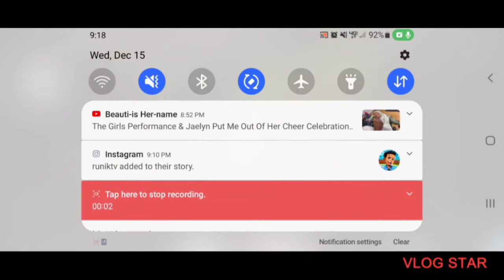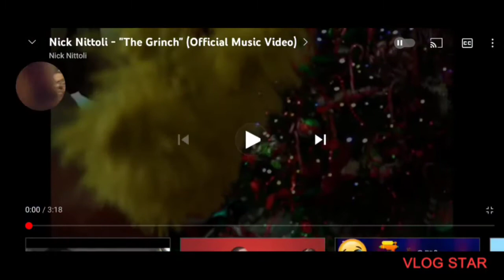Vlogmas 14 Reaction: Nick nittoli - "The Grinch" (official music video) | Tarasia love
Vlogmas 14 Reaction: Nick nittoli - "The Grinch" (official music video)b| Tarasia love

TLFamily

Edit with Vlog Star 🌟